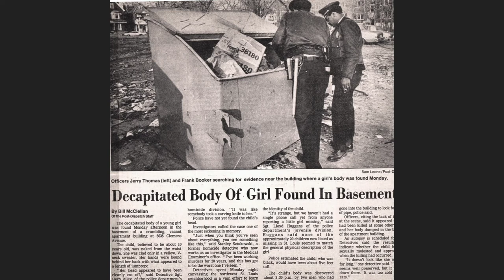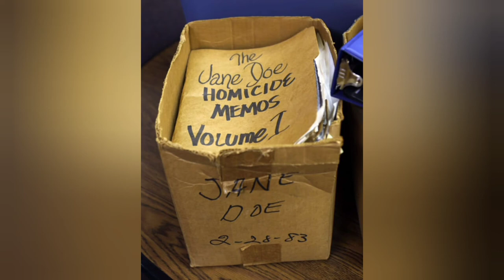MWMF Podcast: The St. Louis Jane Doe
In 1983, the body of a young girl would be discovered in an abandoned building in St. Louis, Missouri. She would go on to be the most horrific and notorious unsolved murder in the city's history.  Related images appear throughout the video.